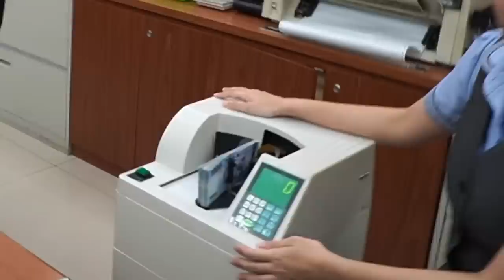【超認真少年】超好賺的優土伯？！點閱費用大公開！3個月來買百萬休旅車！！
🔸開cc字幕🔸
終於去領第一筆分潤，老闆宣布錢怎麼花
支持你喜歡的YouTuber：
看完30秒廣告或是點擊廣告
就可以讓我們繼續拍下去！

⛔頻道開始到現在早就花超過半百，呼籲想成為YouTuber的人請三思⛔
⛔聲明：阿仔師本業並非YouTuber，也不靠此維生，呼籲想成為YouTuber的人請三思⛔

🔥Facebook臉書社團，真正技術、經驗交流、不炫技🔥